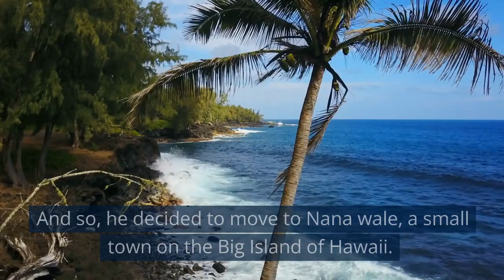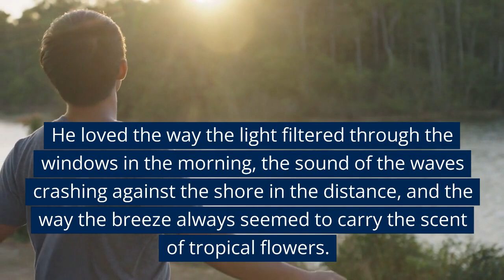The story of a wonderful Man.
AnInspirationfromRay.mp4